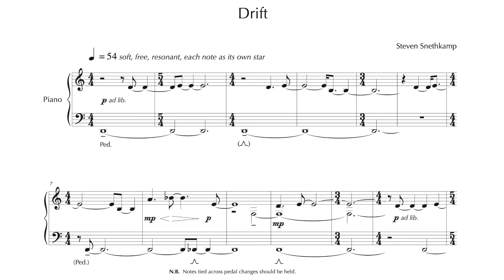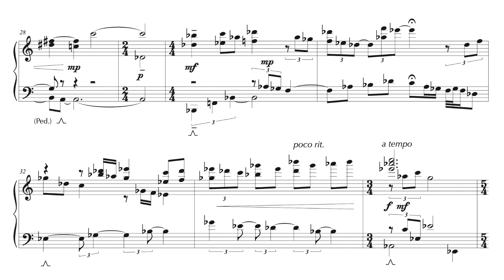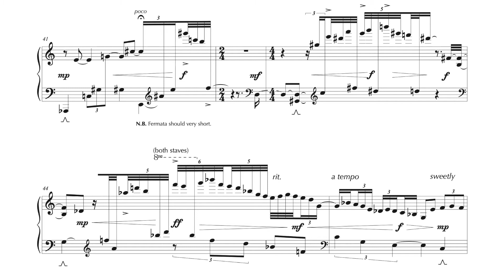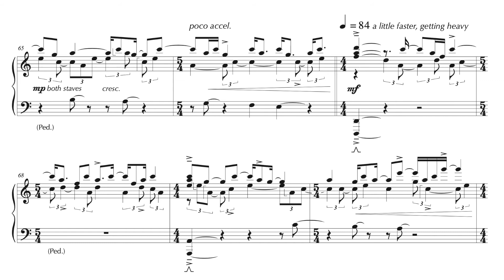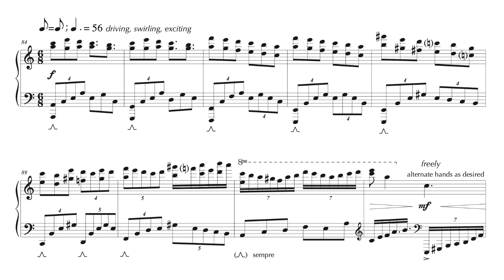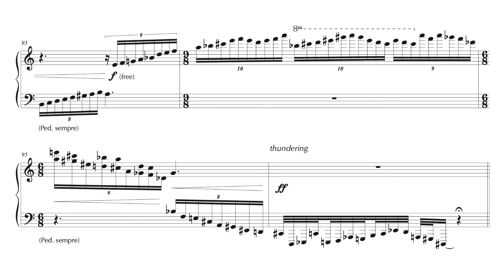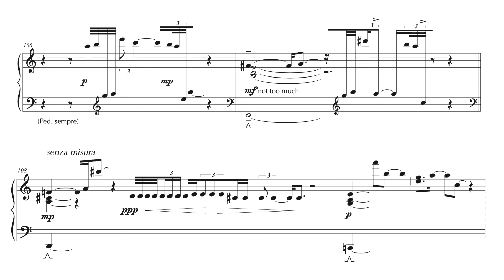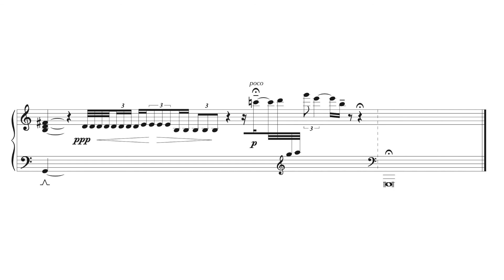Steven Snethkamp - Drift - Edward Cohen, Piano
"Drift" for solo piano, by Steven Snethkamp.
Performed by Edward Cohen.